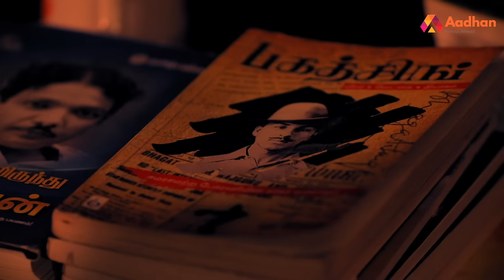செருப்பு வைக்கிற இடத்தில் உட்கார சொன்னாங்க | பேரா.பர்வீன் சுல்தானா | தலைவி தர்பார் EP12 |AadhanTamil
செருப்பு வைக்கிற இடத்தில் உட்கார சொன்னாங்க | பேரா. பர்வீன் சுல்தானா | தலைவி தர்பார் EP 12 | Aadhan Tamil